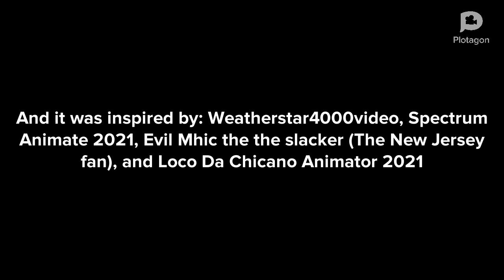Duncan Yells In The Library/Grounded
Requested By: Evil Mhic the the slacker (The New Jersey fan)

I forgot to inspire Sham Sundar 1997

Inspired By: Weatherstar4000video, SpectrumAnimate2021, Sham Sundar 1997, Evil Mhic the the slacker (The New Jersey fan), and LocoDaChicanoAnimator 2021